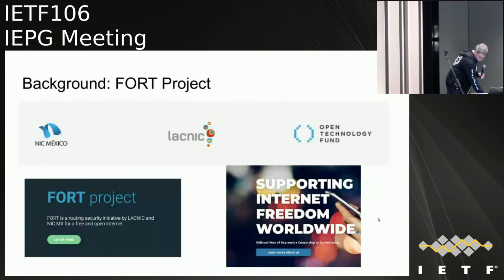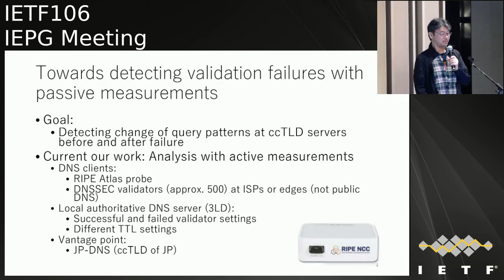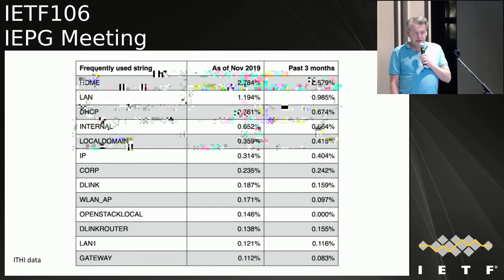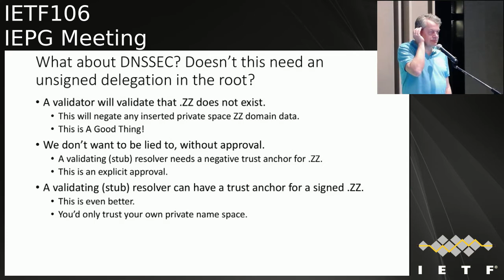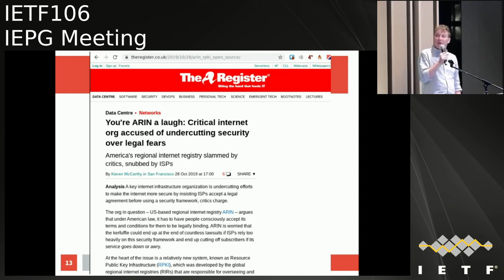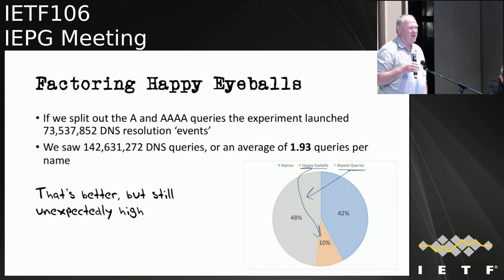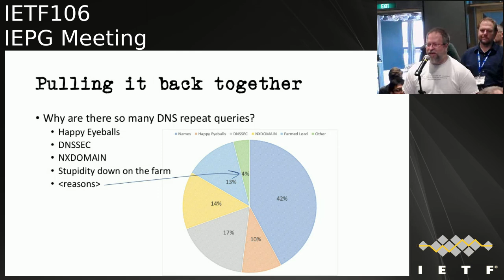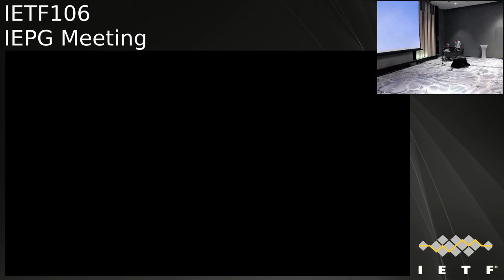IETF106-IEPG-20191117-1000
IEPG  meeting session at IETF106
2019/11/17 1000